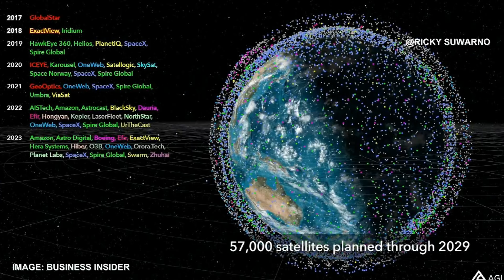Rahasia dibalik peluncuran roket spacex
Mungkin banyak diantara kita merasa aneh mengapa Elon Musk saking gigihnya saking aktifnya meluncurkan banyak roket SpaceX setiap saat. Berita dan tindakan berturut-turut dari Elon Musk, sang pendiri SpaceX sudah bukan kabar baru lagi.

Selang beberapa saat kita pasti mendengar bahwa SpaceX telah berhasil meluncurkan puluhan roket Falcon Heavy atau sejenisnya. Sekarang pertanyaannya, mengapa roket-roket yang diluncurkan keangkasa luar ini selain tidak dapat mencapai tingkat sistem komunikasi seluler 5G, apalagi menyudutkan atau menyalip ke 6G untuk Amerika Serikat?

Apa tujuan sebenarnya Starlink, Elon Musk ini?
Jawabannya, Memungut pajak ruang angkasa di masa depan.